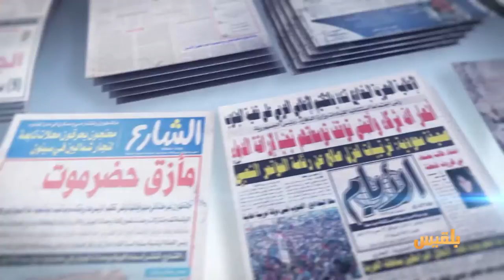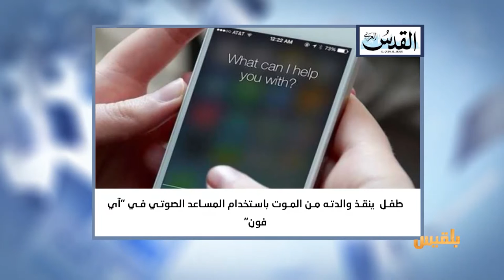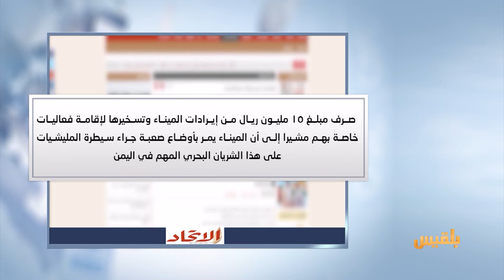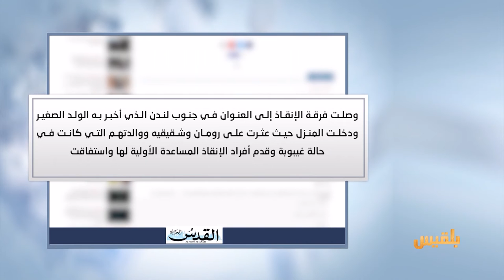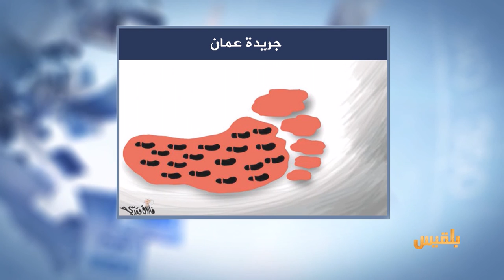كشك الصحافة | 26 - 3 - 2017 | تقديم : نضال الشبان